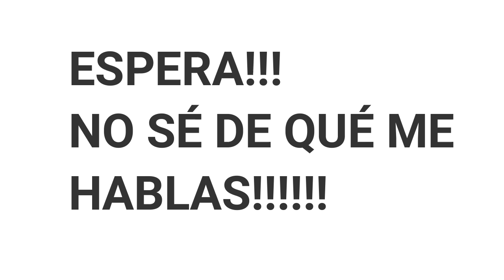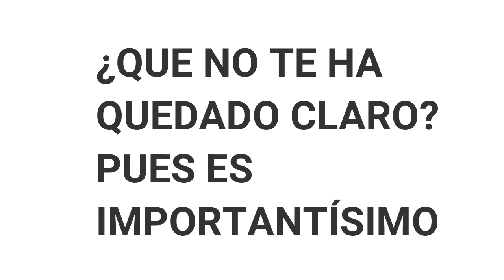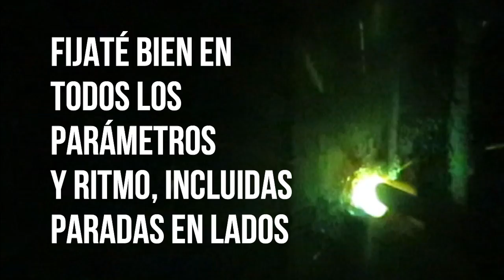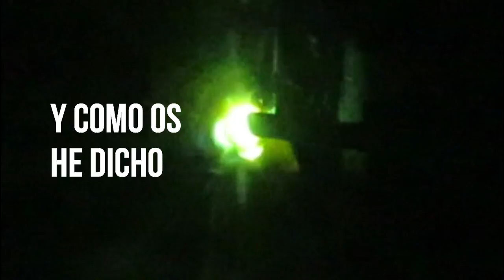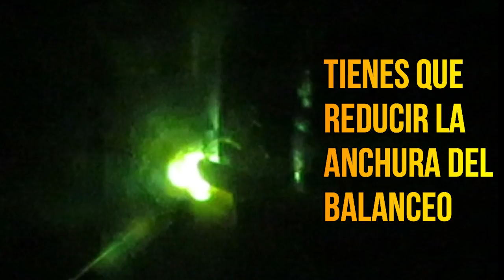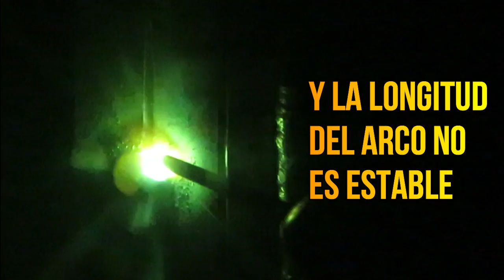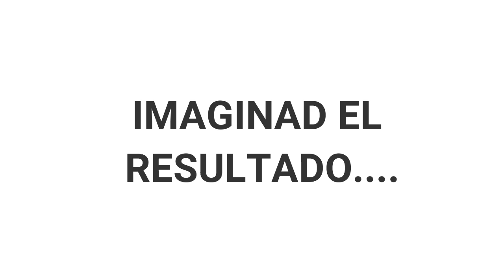✅ "Cómo SOLDAR con ELECTRODO en VERTICAL ASCENDENTE - SOLDADURA 6013 Paso a Paso"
📌 "¿Quieres aprender a SOLDAR con ELECTRODO en VERTICAL ASCENDENTE? En este video te explico paso a paso cómo hacerlo correctamente, qué electrodo usar, cómo controlar el baño de fusión y los errores más comunes que debes evitar." 🔧 Materiales usados: Electrodo 6013 / 7018, Máquina inverter.
📌 "Déjame un comentario con tus dudas o cuéntame qué técnica de soldadura te gustaría aprender en el próximo video. ¡Te leo!"
Un saludo